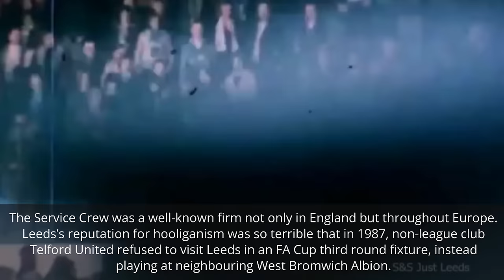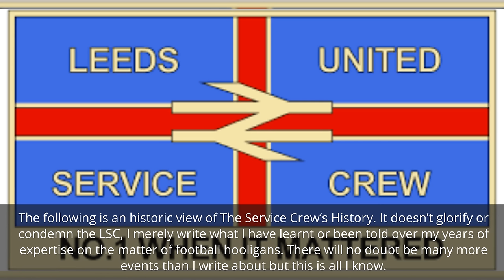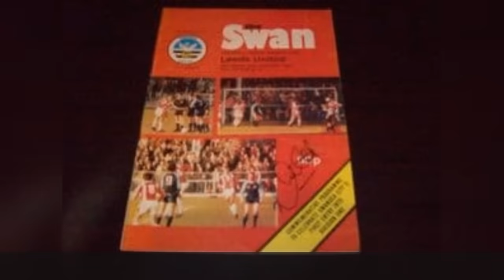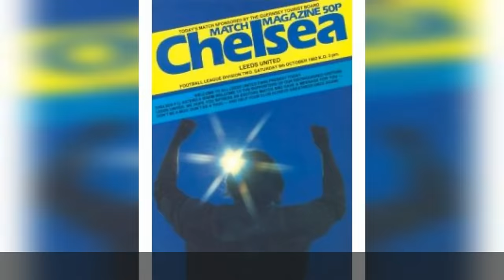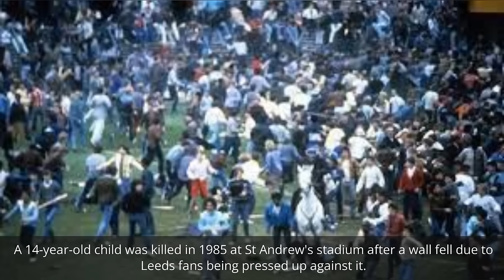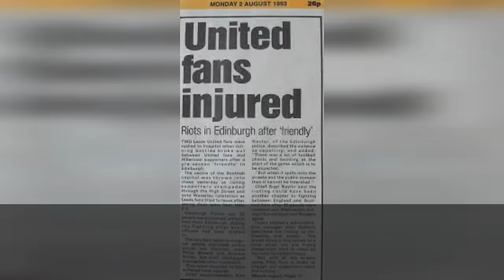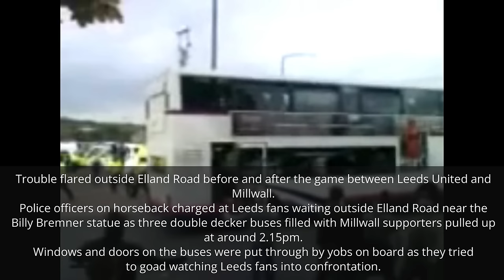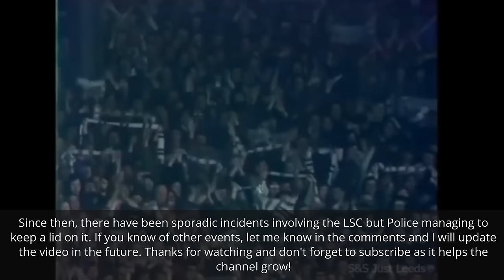The Turbulent History Of The Infamous Leeds Service Crew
The Leeds Service Crew are a Leeds United firm that dates back to the early seventies. Once notorious for causing trouble during their visits, they got their name from the special trains laid on by the train companies.

Leeds Service Crew are rated 6th Toughest Hooligan Firm Ever in Paul Gratis's book

21 Toughest British Hooligan Firms Ever!

You may be interested in these other books by Author Paul Gratis.

Worst Crowd Trouble Ever Seen At Major British Football Grounds Revealed

30 Greatest Football Rivalries In Britain

60 GREATEST FOOTBALL FEUDS IN RECENT HISTORY